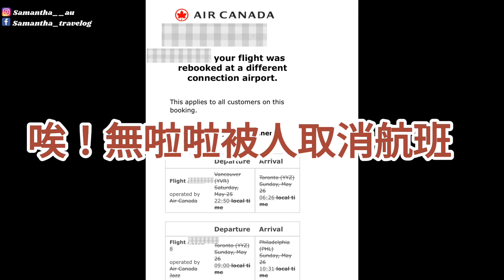【🇨🇦 坐加航返美國🇺🇸Vlog】🛫又喺溫哥華出事啦😤自動取消航班💢改搭航班及地點‼️賠償❓時差大混亂⌛⏳aircanada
雖然在外國坐飛機經常遇到很多突發事件是一件平常的事情
例如取消航班、轉機改航、行李遺失等等
但一個月內一次又一次發生同屬一間航空公司，又未免太過巧合吧！
怪不得加航一年內收到大量航空乘客的投訴啦
唉！今次的體驗真喺對加航冇咩好感了

你哋有冇相同的經歷呀？
歡迎大家留言分享你的體驗